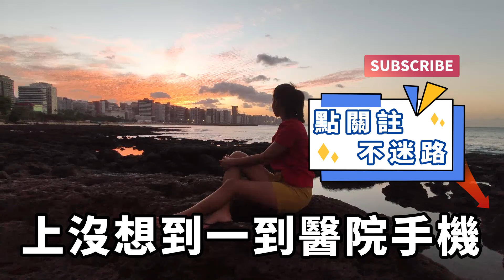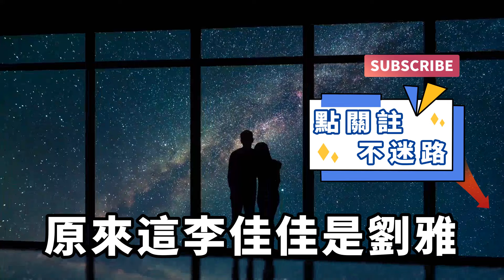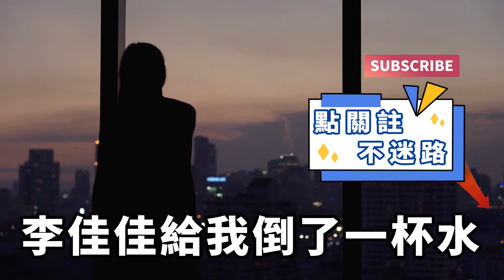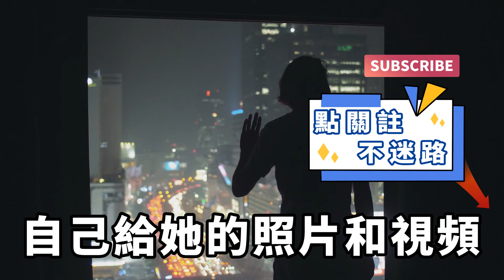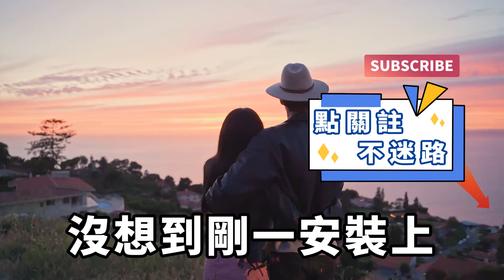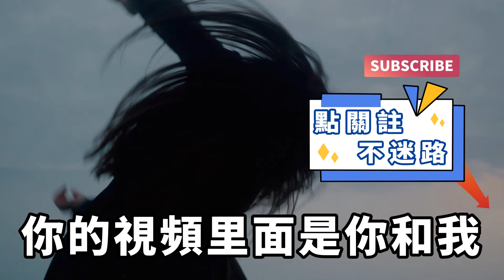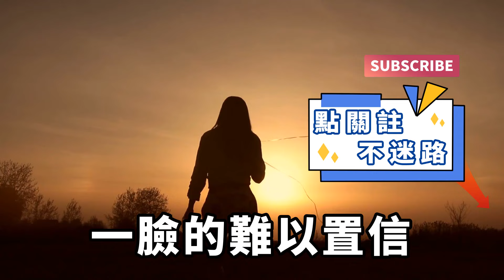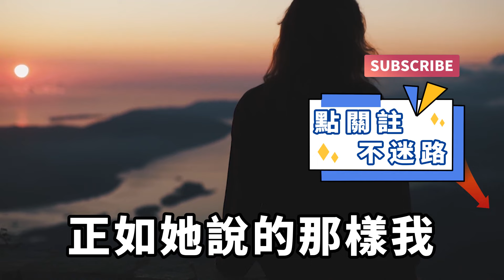我是一名中醫按摩科的醫生，這天來了個奇怪的女患者，按摩時褲子里還穿著黑絲襪，我強忍內心做完了療程，沒想到老婆竟在門口等待！【一窗昏曉】落日溫情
我叫孫澤宇，是中醫按摩科的醫生。早上我坐地鐵去醫院的路上，一個身材曼妙的女人突然跪在了地上，跟著爬了三節車廂才站起來。我拍了個視頻發到抖音上沒想到一到醫院手機不停地震動了起來，一看竟然上了熱門。